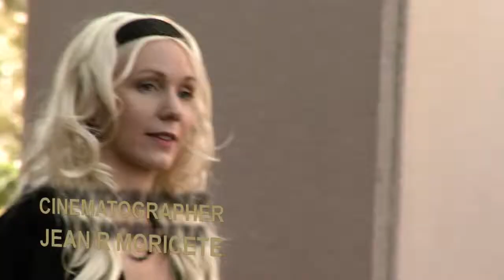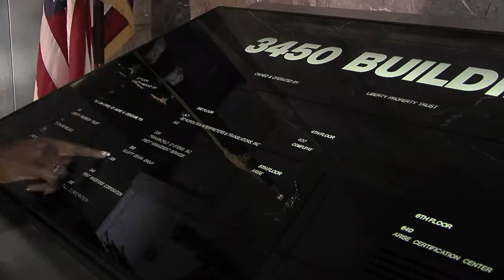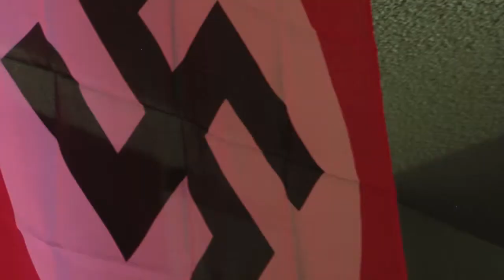The Black Guy And The Jew TV Series Pilot Brought To You By Kristal film Productions